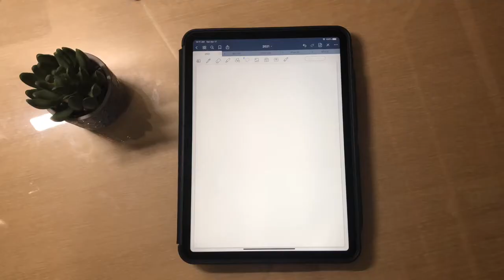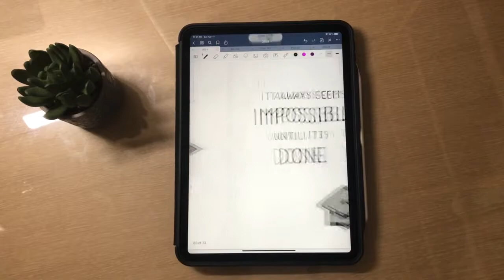May 2021 Digital Bullet Journal Setup | Plan with Me!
Plan with me for May 2021 in my digital bullet journal! See how I create my setup and integrate this month's theme: graduation! Instead of using a physical paper notebook, I am creating this bullet journal using my iPad Pro and Goodnotes 5.